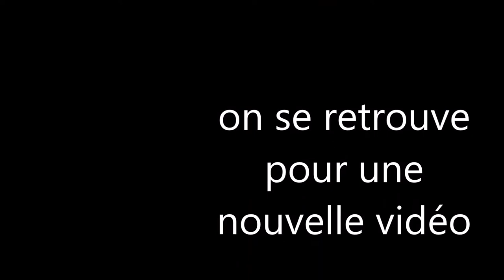clash of clans - mise à jours 2e village/vidéo 53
nouvelle mise à jour avec un nouveau mode de jeu et on commence à bâtir un nouveau village. pour en savoir plus, écouter cette nouvelle vidéo de clash of clans.